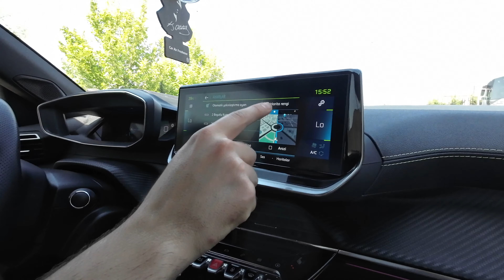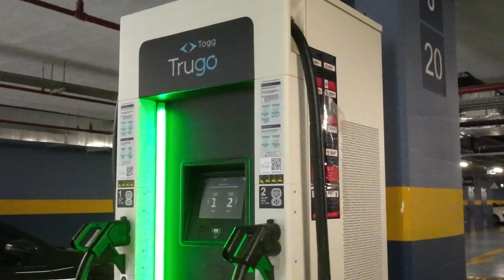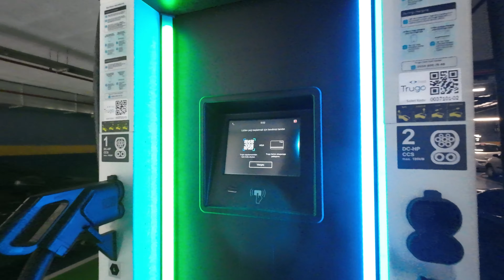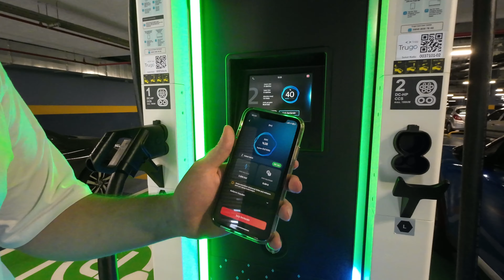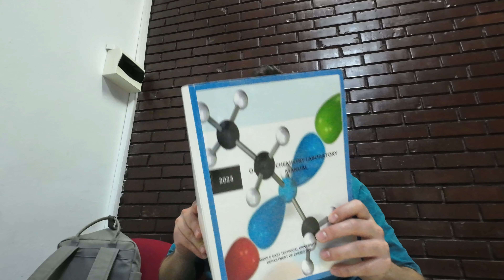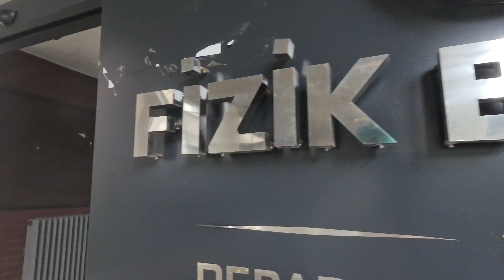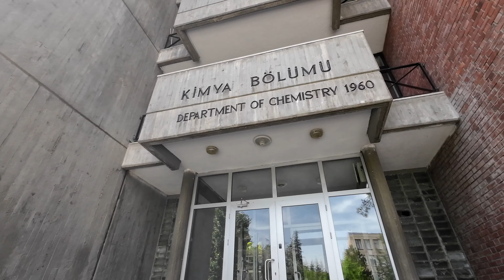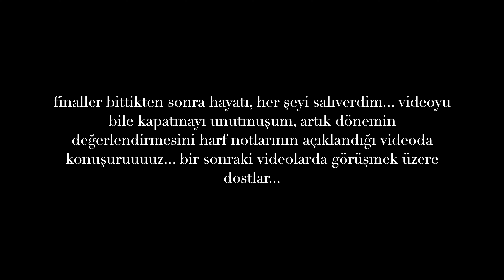ODTÜ'DE FİNAL DÖNEMİ #4 | artık özgürüüüüz, araba maceramız, yeni tırnaklarım, millet kütüphanesi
önerilerinizi ve düşüncelerinizi aşağıda bekliyoruuum

müzikler:
Free Music for Videos 👉 Music by WABI SABI - coffee shop girl